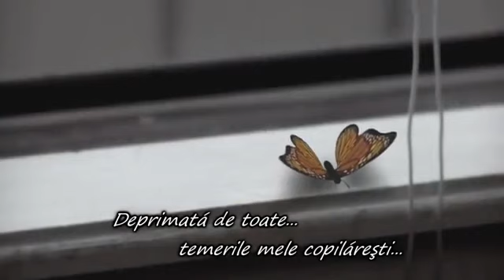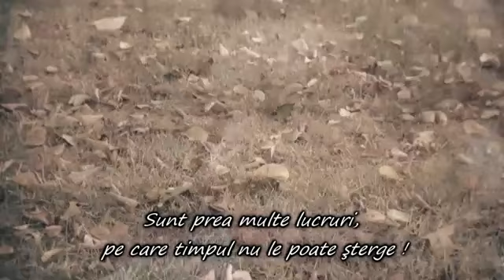My immortal - Evanescence - romana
This channel is NON PROFIT, NON-COMERCIAL!